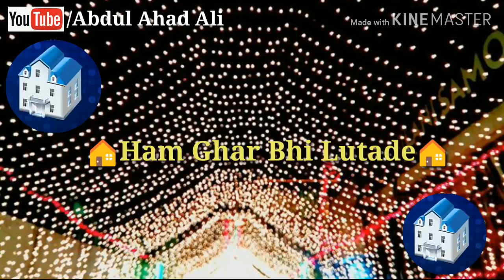12 Rabi_ul_Awal_Naat Special WhatsApp Status 2019_2020_Jashn e Eid Milad unabi Naat special WhatsApp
12 Rabi ul awal Kalam Whatspaap Status 2019_2020